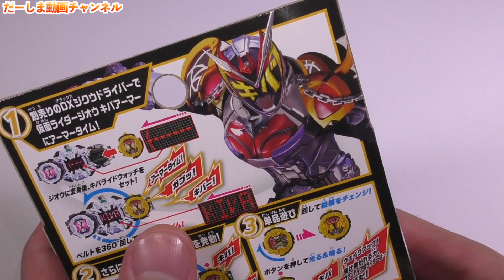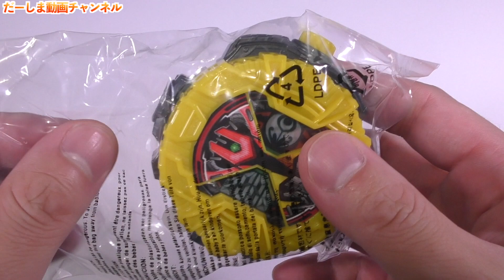いくよ、キバット！Wake UP! 運命の鎖を解き放て！DXキバライドウォッチ 仮面ライダージオウ！よっしゃあ～、キバって行くぜ！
◆お手紙・プレゼントなどはこちらに送ってください↓
〒106-6137

楽曲提供
UUUMUSIC
DOVA-SYNDROME
効果音ラボ

提供元:
PIXTA